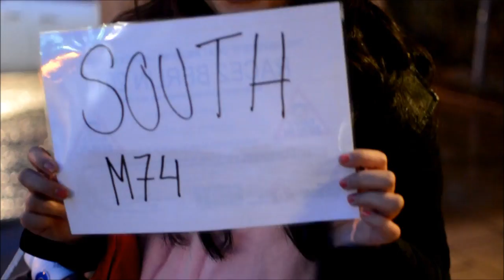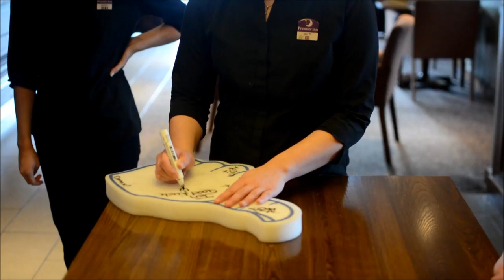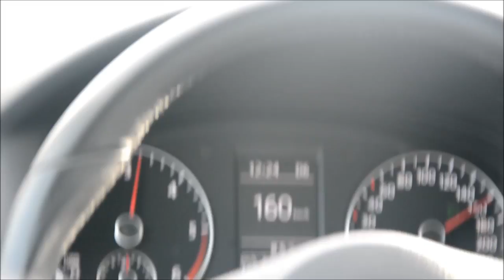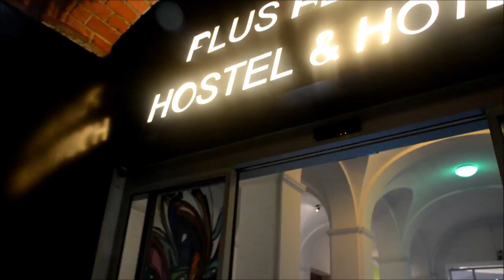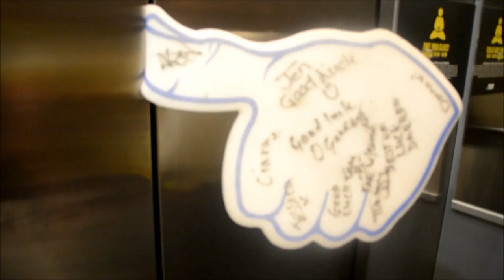Race2Berlin Documentary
Students from the University of St Andrews, in groups of two or three, raced from Scotland to Berlin in the beginning of 2014. The aim was to travel as quickly (and legally) as possible without spending any money. Racers gather sponsorship for the charities Maggie's, Macmillan Cancer Support and Doctors Without Borders.

This is a story of what a typical Race 2 team have experienced during their epic quest to Berlin!

Team#59: Brian Lee, Manyi Liang and Samuelle Valles

[A Bubble TV Production]

Produced by: Brian Lee
Filmed by: Brian Lee, Manyi Liang and Samuelle Valles (members of the BubbleTV)